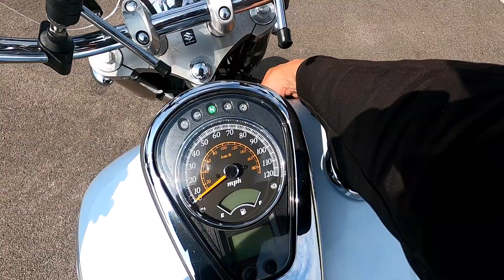2016 Suzuki VL800 Intruder Walkaround & Test Ride